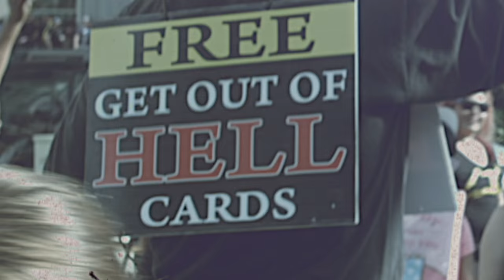"World of Fire" Official Dive Bomber Music Video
The official Dive Bomber music video for our new song "World of Fire" off the new album "America the Beautiful" to be released later in 2016.   Much of this footage was shot at Comic Con 2015 in San Diego, CA.  Here are the lyrics:

Im a bird
Im a plane
Painted man insane
Brain like cocaine
Osborne on a crazy train
Here come the lizard king
Cuz i can do anything
Paint this SD fire inferno I bring
RING LIKE the Lord of
Power it is love
Give u a digum smack
Electro shock mega track
Pack up these show halls
Cuz i got sum big balls
TARGETS and shopping malls
Bring sticks and marshmallows

WORLDOF FIRE
we paint a

The painted  man has a plan 2 burn the land
Kick  like  Jackie Chan Kill Hooks like Peter Pan
All of these rules I decree need to burn down I am a human torch,  i burn all around
Gotham to La La
Paint the Ritz corridor
Gathering Bombers I need sum more of ya
Angels of Hell fire Clash of all titans
This is Excitin Like Thing and Hulk fightin

San Diegos on fire 2night
New york is on fire 2night
Seattles on fire 2night
New havens on fire 2night

GODzilla fire mouth Burnin the north and south
I got things to say im gonna spit it out
Smokey the bear can't stop Burnin from bottom to top
u better call a cop Salivia is gasoline Lean mean fightin machine Heavy wt champion belt Tasmanian Devilin Make sure my proverbs are felt Dealin wheelin stealing the spot light WOLVERINE SABER TOOTH Ignite the eternal fight

Hollywood is on fire 2night
Lets paint a world of Fire